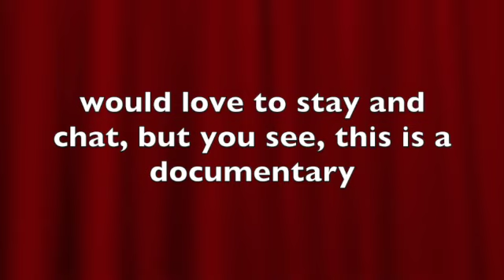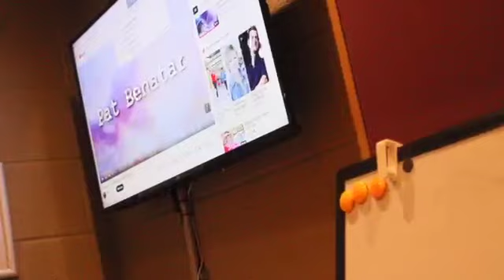Sweet Sensations - Frosty Flames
Hey, long time no see, this is a long awaited video I have been working on in college as part of my coursework, its to completely finished just yet and i'll upload the finished version once I have completed the finished version, but I hope you enjoy what I have so far. A lot of blood, sweat and tears went into this so I hope you enjoy it!

Signing off,

Phoebe